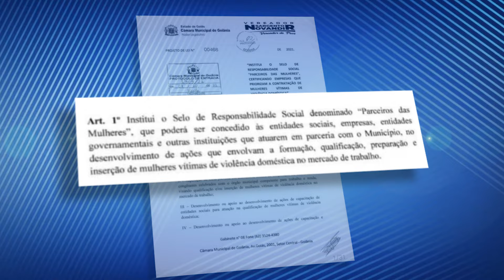Projeto quer estimular empresas a contratar mulheres vítimas de violência doméstica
Um projeto de autoria do vereador Sargento Novandir (Avante) quer estimular empresas de Goiânia a darem qualificação e emprego a mulheres vítimas de violência doméstica. Para isso será criado um selo de responsabilidade social "Parceiro das Mulheres". O projeto ainda tem que passar por segunda votação em plenário.